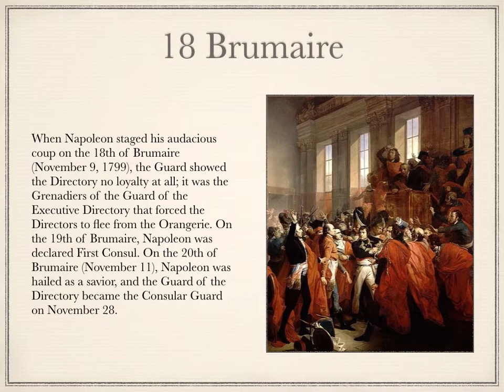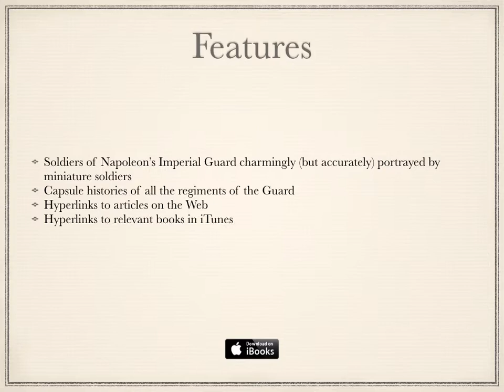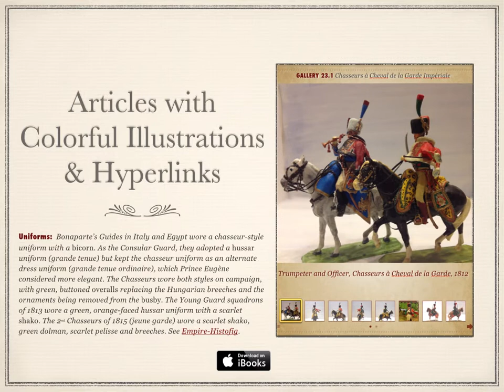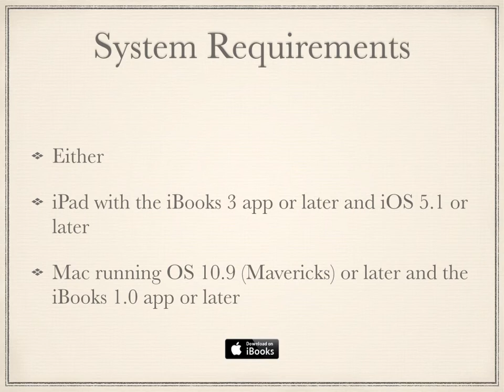Napoleon's Guard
Interactive book on Napoleon's Guard with appendices on infantry, cavalry, and artillery tactics. Includes animation, hyperlinks to books and articles on the Internet, and links to extensive reading lists on Napoleonic materials. See it at: